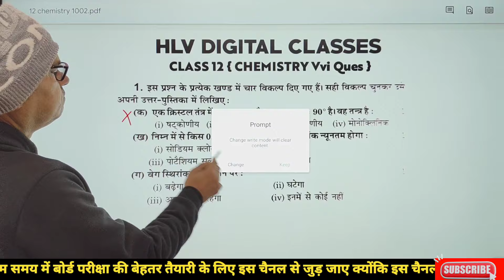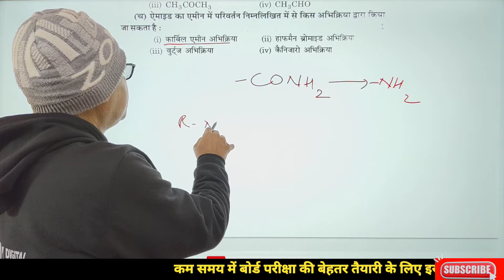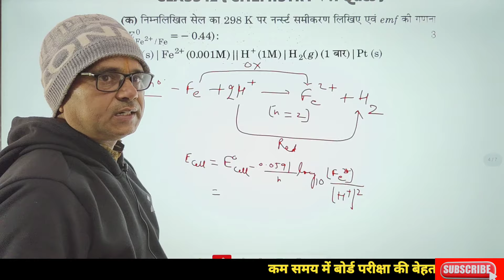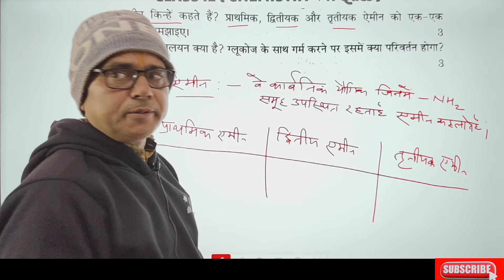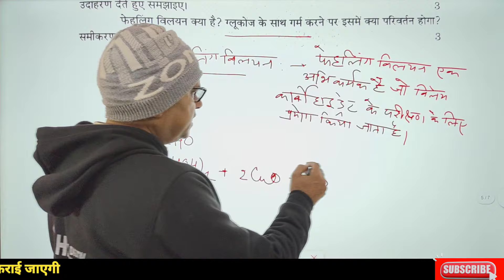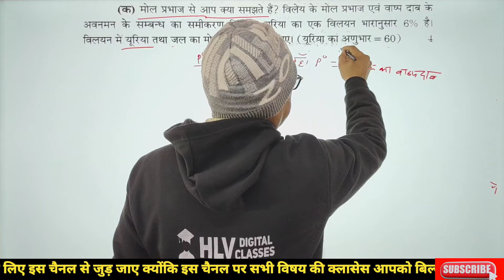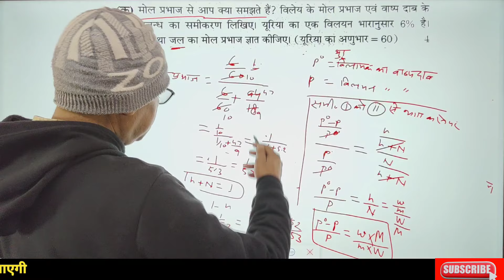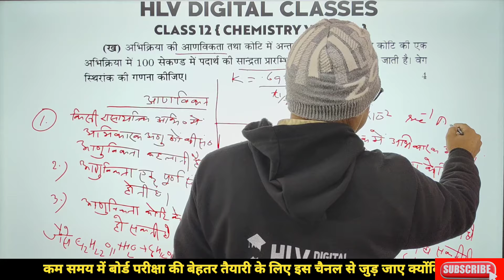पेपरहोगा चुटकियों में | class 12 chemistry in one shot | up board class 12th complete chemistry 2024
स्टूडेंट कक्षा 12 की रसायन विज्ञान के इंपोर्टेंट क्वेश्चन आपको  पढ़ाएंगे जिससे आप 70 में 70 नंबर लाकर कम समय में बेहतर तैयारी करके इस चैनल से जुड़ जाए क्योंकि इस चैनल पर आपको सभी विषय की बिल्कुल फ्री में तैयारी कराई जाएगी

class 12 chemistry live class up board

CHEMISTRY 12th Important Questions Video link ⛔

PHYSICS 12th Important Questions Video link ⛔

numerical chemistry class 12
chemistry class 12 important questions 2024
chemistry class 12 one shot
chemistry me pass kaise ho class 12
class 12 chemistry important questions for board exa...
solution one shot class 12
12 ka chemistry
12 ka chemistry chapter 1
12th chemistry chapter 1
2024 ka 12 ka paper
class 12 chemistry model paper 2023 up board solution in english
class 12 chemistry model paper 2024 jac board
class 12 chemistry model paper 2023 jac board subjective
class 12 chemistry model project
class 12 chemistry model paper solution 2023 jac board
class 12 chemistry model paper 2023 up board solved
class 12 chemistry model question solution
class 12 chemistry most important topics
class 12 chemistry most important
questions in hindi 2024
questions in hindi 2023
reactions 2024 up board
question
question 2024 up board
chapter
reactions 2023 up board
class 12 chemistry most repeated
questions
numerical

class 12 chemistry one shot revision
12 chemistry important questions 2024
12th chemistry important questions 2024
class 12 chemistry important questions chapterwise
class 12 chemistry important questions for board exam 2024
chemistry 12th
class 12th chemistry one shot
electrochemistry class 12
electrochemistry class 12 ncert solutions
electrochemistry class 12 one shot
electrochemistry class 12 revision
full chemistry class 12 one shot
physics wallah
pw
12th chemistry model paper
12th chemistry model paper 2024
12th chemistry model paper up board
class 12 chemistry model paper up board
class 12 chemistry viral paper
class 12 chemistry viral paper 2024
class 12th chemistry model paper 2024
class 12 vvi questions chemistry
12th chemistry model paper solution